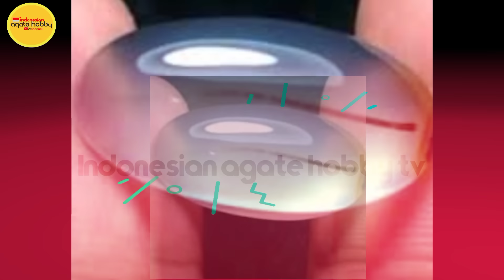6 BATU AKIK YANG BISA BERKHODAM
Beberapa batu akik yg sering jadi media khodam, ada yang di isi ada yg datang sendiri